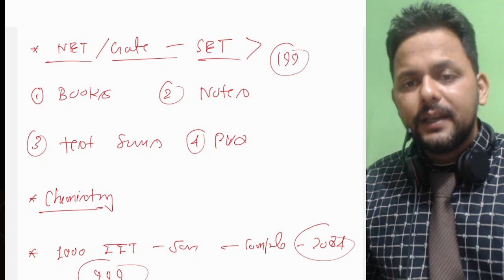IIT JAM Study Material & Recorded Batch